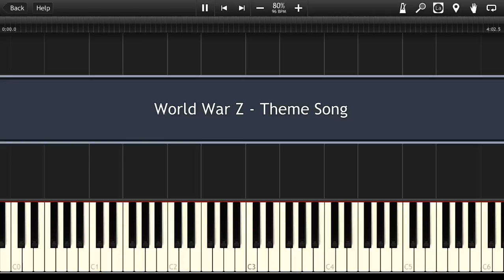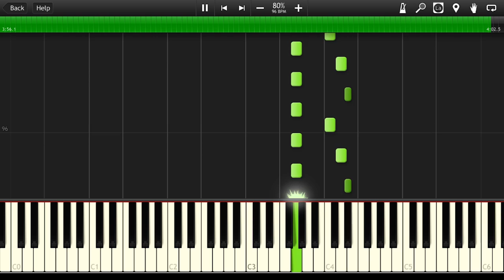World War Z - Theme Song [Synthesia Tutorial]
How to play Piano Cover OST World War Z Main Theme Soundtrack MIDI Instrumental